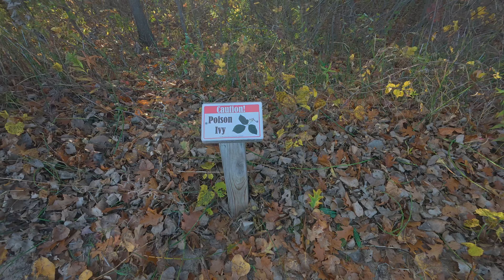Osmo Action 5 Water